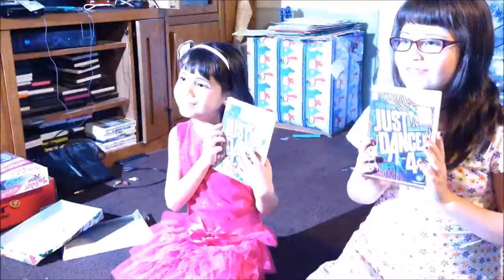Rumpus Reprise ~ Karen O & the Kids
Holiday clips.